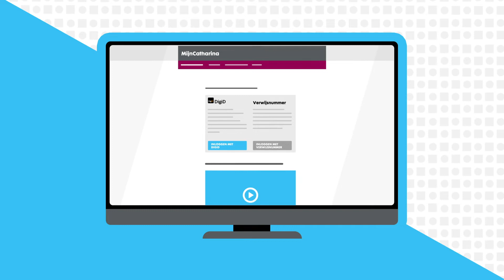MijnCatharina: Inloggen met DigiD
Als patiënt heeft u toegang tot MijnCatharina. Wat kunt u met MijnCatharina?

Nadat u hebt ingelogd, via DigiD, opent het welkomstscherm. U ziet rechts de geplande afspraken en een takenlijst staan. Hier staat bijvoorbeeld een vragenlijst voor u klaar. Deze kunt u invullen, wanneer het u uitkomt.

Heeft u een verwijzing? Dan kunt u zelf een afspraak plannen of wijzigen. Bij wachtlijst-items ziet u een agenda met beschikbare dagen en tijden.

In het dossier staan uitslagen van bijvoorbeeld het laboratorium of Radiologie. Ook vindt u een overzicht van uw medicatie en kunt u
medische brieven en folders inzien.

Heeft u een medische vraag? Via E-consult stelt u uw vraag aan het specialisme waar u onder behandeling bent. Een foto meesturen kan ook.

Herhaalrecepten kunt u aanvragen onder het kopje 'Medicijnen'. De medicijnen haalt u op bij uw eigen apotheek.

Met MijnCatharina regelt u zelf uw eigen zorg.

Meer weten? Neem contact op met het specialisme waar u in behandeling bent.